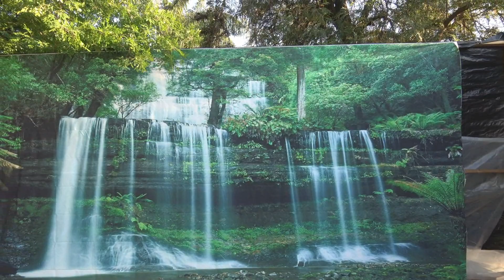Ua Chaw Thaij Duab Ua Si Ntawm Tsev.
Chaw Thaij duab Dej Tsawg Tsag.4/20/2019